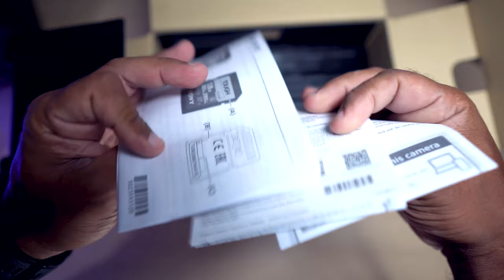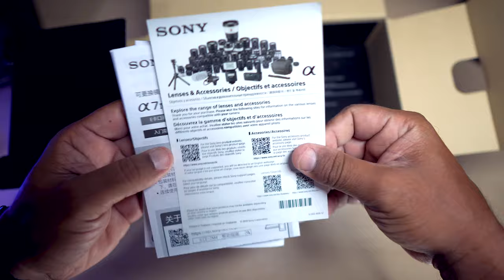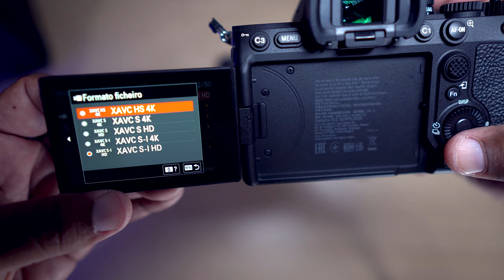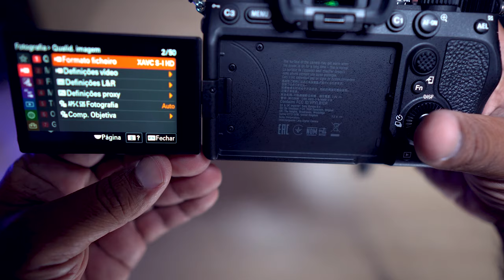Sony A7IV Simplesmente a melhor!